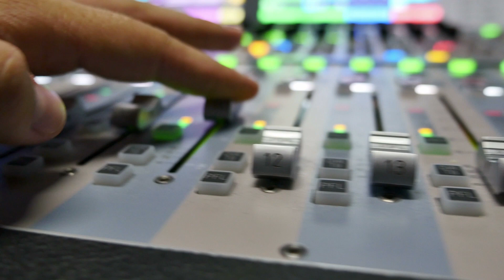RVA Podcast #41 Jon Gray, CEO, RVShare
Jon Gray, CEO, RVShare - The new CEO checks in to tell us RVShare makes your next RV rental worry-free.